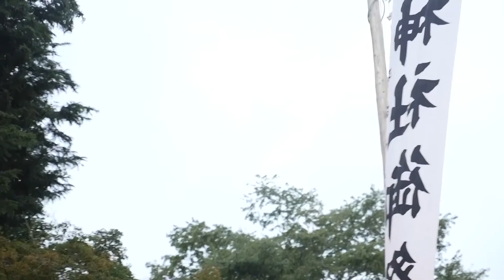【10年を振り返る】上映プログラムNo.1 平成最後のお田植え祭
今後も動画ビジネスを軸とした情報発信をしていこうと

ユーチューバー 「野上五十満」のプロフィール (Wekipedia)

私の【野上五十満】会社のウェブサイトです。